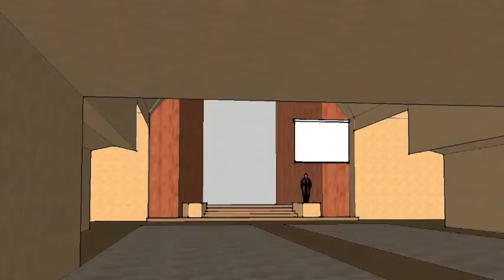Our Redeemer Lutheran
This is a preview of what the Intermedia Systems Group video proposal would look like in the sanctuary of Our Redeemer's Lutheran Church.